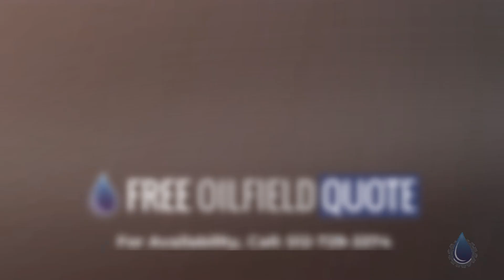Canrig 1050E 500 Top Drive | New Mexico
Name : Canrig 1050E-500 Top Drive
Code : 29737066
Type : Standard
Brand : Canrig
Category : Drilling Equipment
subcategory : Top-Drives
Price : $125,000.00
Unit : Each (Each)
In Stock : Yes
Location : New Mexico
Available Quantity : 2

Canrig 1050E-500 Top Drive Details
• Serial Number: 043
• Load Rating: 500 tons
• Quill Connection: 6 5/8in REG (API standard)
• Working Pressure: 5,000 PSI

Canrig 1050E-500 Top Drive Components and Features:

Hydraulic and Power System:

The 1050E-500 is likely driven by a combination of hydraulic power and electric motors, designed to handle high-torque applications needed for deep drilling and heavy loads.

Sheave and Block Assembly:

The image shows the presence of structural components such as the quill connection and heavy-duty load-bearing assemblies necessary to handle the rigging components.

Hydraulic Connections:

Hydraulic and mechanical components are visible, including power connections, which support the operation of the top drive’s drilling mechanism.

Packing and Shipping Considerations:
• Dimensions: The main top drive assembly will likely have dimensions of approximately 25-30 ft in length, 7-9 ft in width and height.
• Weight: Approx. 50,000-70,000 lbs.

Power Pack:
• Dimensions: 10-12 ft in length, 6-7 ft in width and height.
• Weight: Approx. 8,000-12,000 lbs.

Hydraulic Lines:
• Pack separately in crates. Ensure fluid drainage to prevent leakage during transit.

Final Remarks:

This Canrig Model 1050E-500 Top Drive System is suitable for heavy-duty drilling operations, with a 500-ton load rating and a quill connection of 6 5/8in REG. Careful consideration must be taken to ensure secure transportation of this equipment.